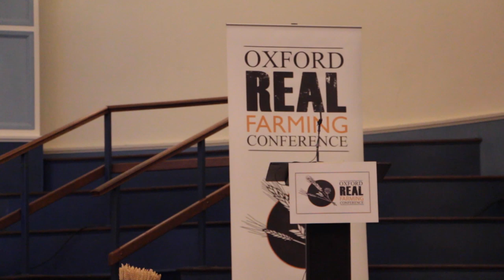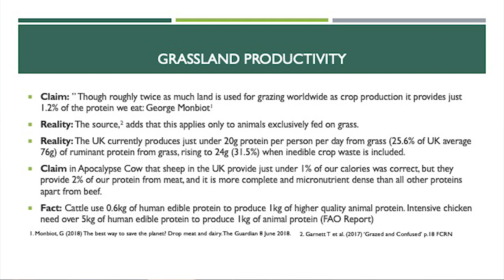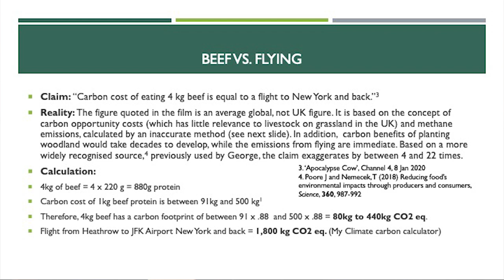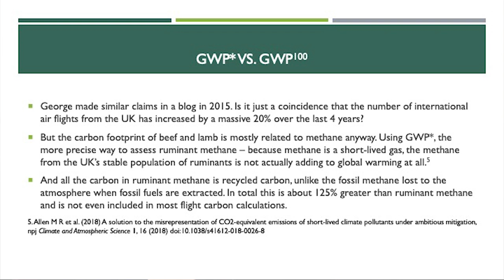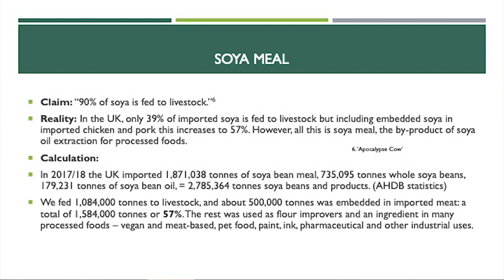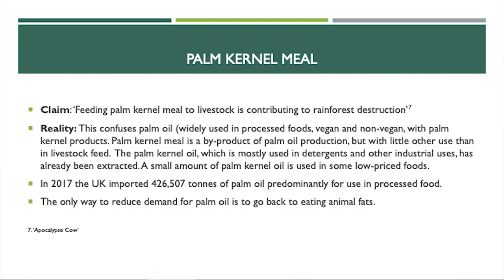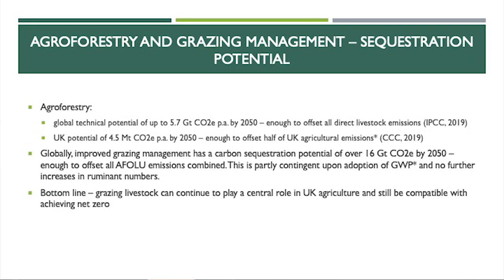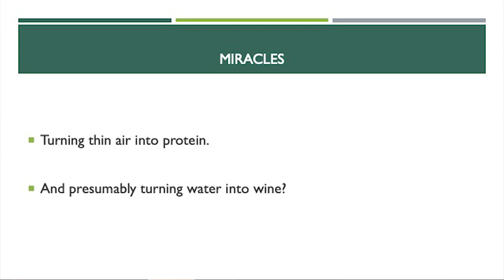ORFC 2020 Linking Sustainable and Healthy Diets to Farming Outputs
In this debate at the Oxford Real Farming Conference 2020, panelists discuss the future of UK farming, and what constitutes a sustainable diet.

Are plant-based diets a solution to climate change?
What is the role of sustainably produced meat?
What can the UK produce in a truly sustainable way?

In order to answer these questions, Richard Young, Policy Director at the Sustainable Food Trust argues that we need to differentiate between livestock that are part of the problem - feedlot beef,  intensively reared chickens and pigs, intensive dairy - and livestock products that come from systems which can be part of the solution.*

Journalist Joanna Blythman argues that plant-based diets lack in essential micro-nutrients and explains why our diets must reflect the productive capacity of our land, whilst organic farmer Peter Segger calls for us to value real, local food and reminds us to question, 'how is it grown, and where is it grown?'

George Monbiot, journalist and author, says that the biggest problem driving us towards global disaster is how we feed ourselves, particularly on meat and questions the future of farming as we know it.

Chair: Sarah Sands, BBC Radio 4, Today Programme

Panel:
George Monbiot, Journalist and Author (02:10)
Joanna Blythman, Journalist and Author (12:45)
Richard Young, Policy Director, Sustainable Food Trust (23:33)
Peter Segger, Blaencamel Organic Farm (35:05)
Patrick Holden, Chief Executive, Sustainable Food Trust (40:00)

Q&A from 44:00.

*Note: The powerpoint slides featured in Richard Young's presentation have been slightly edited since the original presentation. Richard will shortly be publishing an article in response to the session that will examine the figures more closely.